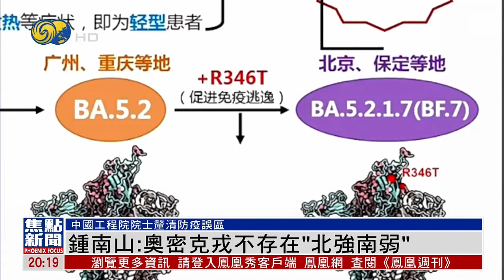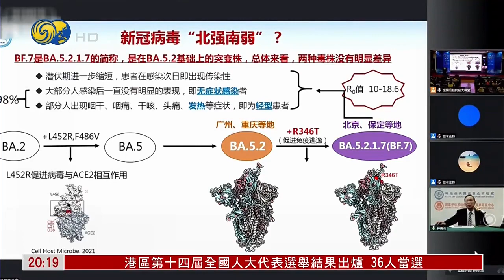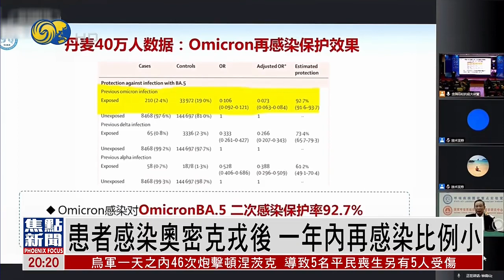【釐清防疫誤區】鍾南山：奧密克戎毒株不存在“北強南弱”區別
中國工程院院士鍾南山，15日在參加全國高校抗疫講座時表示，無症狀感染者與後遺症之間沒有顯著關聯，另外奧密克戎毒株也不存在“北強南弱”的區別，他也說感染奧密克戎後，一般一年左右不會重復感染。